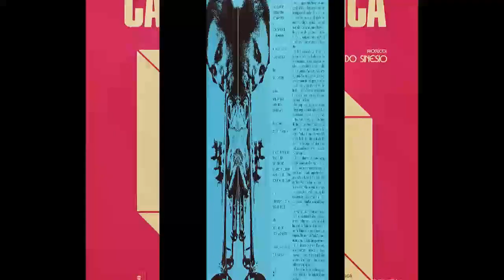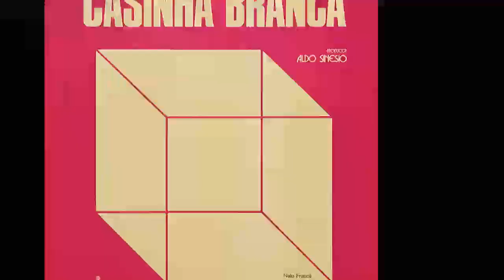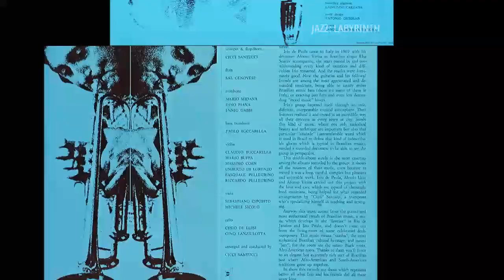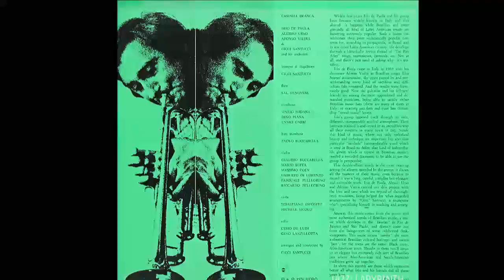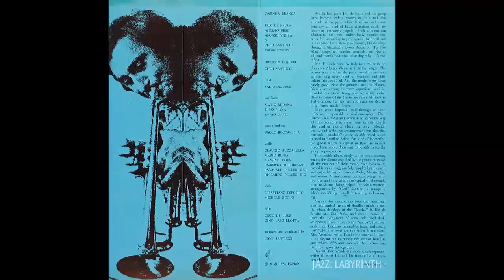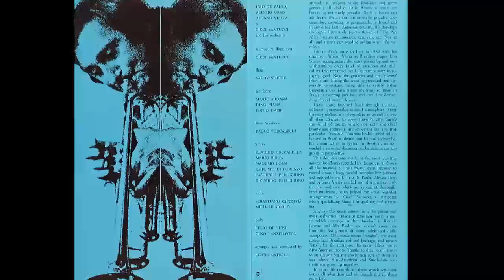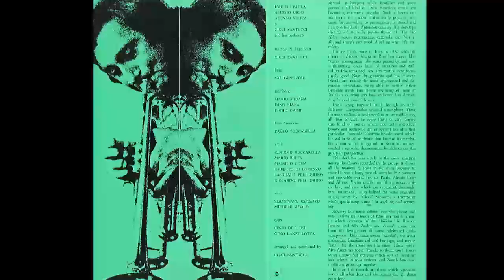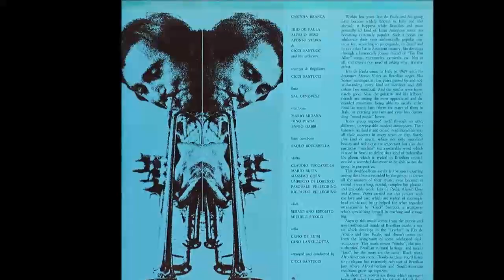De Paula - Urso - Vieira - Casinha Branca - It Horo HDP 1-2 2LPs FULL